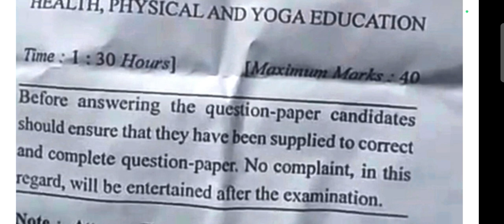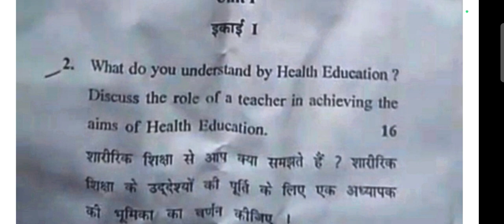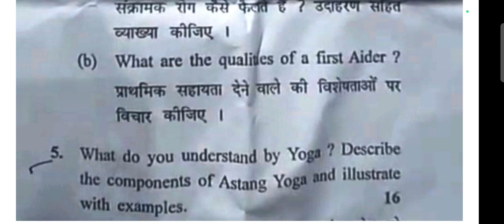Health, Physical And Yoga Education - Paper 5B(ii) : Questions Paper | B.Ed 2nd Year 2022 - DCRUST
In this video we will discuss about the Questions Paper of Health, Physical And Yoga Education (Paper 5b(ii)) of B.Ed 2nd Year 2022 of Deenbandhu Chhotu Ram University of Science And Technology (Dcrust) Murthal, Sonipat. We Discussed full Detailed Questions Paper 5B(ii) of B.Ed Second Year 2022 of DCRUST

For more queries Contact at:-